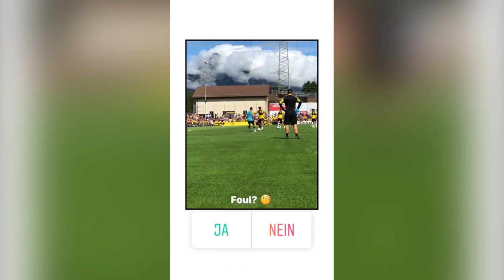Best of Borussia Dortmund Instagram - Jadon Sancho Edition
Best of Borussia Dortmund Instagram. Jadon Sancho Instagram Edition.

Borussia Dortmund 2019
Best of Borussia Dortmund 2019
Marco Reus Instagram
Jadon Sancho Instagram
BVB Instagram
Borussia Dortmund Instagram
Achraf Hakimi Instagram
Mario Gotze Instagram
Marius Wolf Instagram
Dan Axel Zagadou Instagram
Julian Weigl Instagram
Paco Alcacer Instagram
Manuel Akanji Instagram
Julian Brandt Instagram
Raphael Guerreiro Instagram
Leonardo Balerdi Instagram
Mats Hummels Instagram
Roman Burki Instagram
Marcel Schmelzer Instagram
Lukasz Pisczcek Instagram
Nico Schulz Instagram
Axel Witsel Instagram
Thomas Delaney Instagram
Thorgan Hazard Instagram
Jacob Bruun Larsen Instagram
Marwin Hitz Instagram